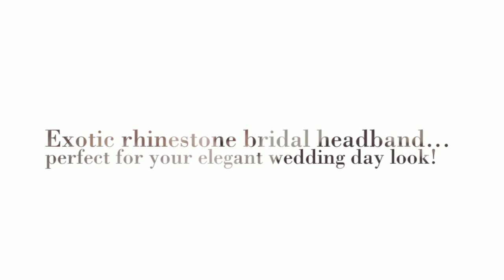Beautiful Indian Inspired Rhinestone Bridal Forehead Headpiece - "Aruna"